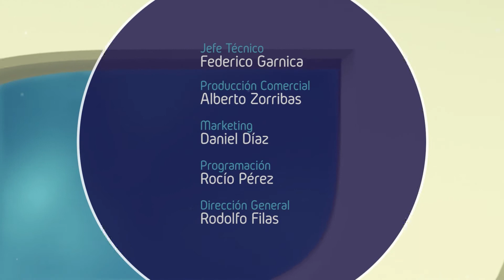EN ARMONIA Prog.309 Bloque 3